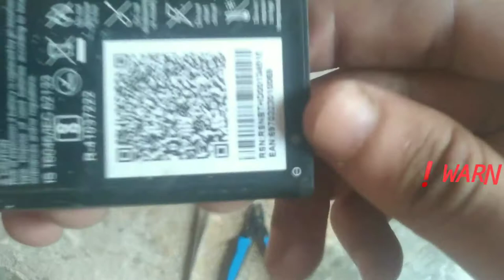What is inside the mobile battery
Hello Guys To Day I'm Going To Show You What's Inside The Battery Easy And Qick  Method

  || WARNING DON'T TRY AT HOME ||

video serach as

battery
what is inside
inside of battery
mini hacker
Minihacker
warning

don't do

dont try
whats inside of battery

how to